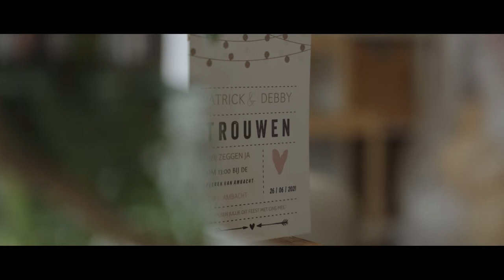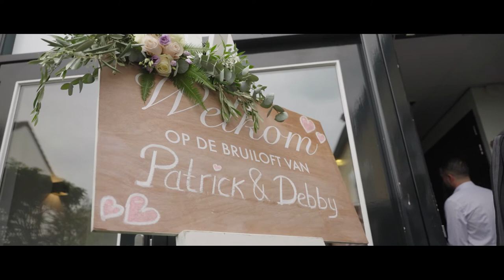Trouwvideo Debby en Patrick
In mei 2021 mocht ik Debbie en Patrick in de echt verbinden. Daarnaast kregen wij de opdracht deze dag vast te leggen in een Trouwvideo